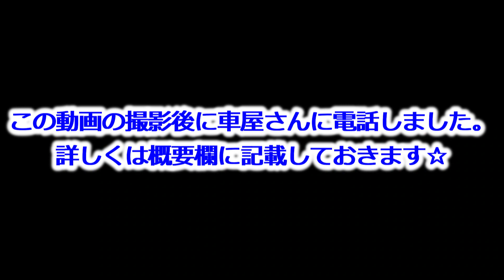【旧車】自動車業界の謎 嘘か誠か？信頼関係は大切です☆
人気車種の車の整備要領書は復刻版があるのでいいのですが、ミューなどの珍車になるとなかなか出てきません。
今回はそれが引き起こした珍事のお話しです。

後日談
車屋さんと話をしたところ、いすゞのカスタマーセンターでないと言われたのは事実のようでした。対応してくれたのは女性だったとのこと。
対応してくれる方で探し方が違うのでしょうか？ちなみに手に入れてくれた友人は多分おっちゃんと言っていました。
いずれにせよ謎は深まるばかりですが、配線図は出てきたので良しとします☆車屋さんからは「面倒ならそう言う(笑)」と言われ、それもそうだなと納得しました。これからもよろしくお願いしますｗ